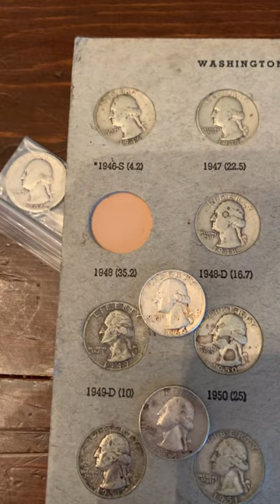Silver quarter collection found an abandoned Storage Unit Carter